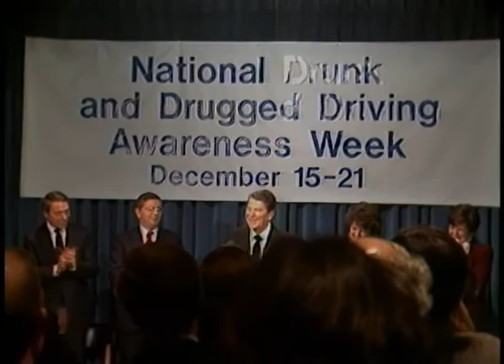President Reagan’s Remarks at a Ceremony for Drunk Driving Awareness Week on December 16, 1985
Full Title: President Reagan’s Remarks at a Ceremony for Drunk Driving Awareness Week in Room 450 of the Old Executive Office Building (OEOB) on December 16, 1985

Access Restriction(s):Unrestricted
Use Restriction(s):Unrestricted